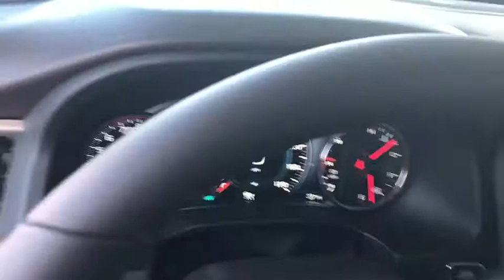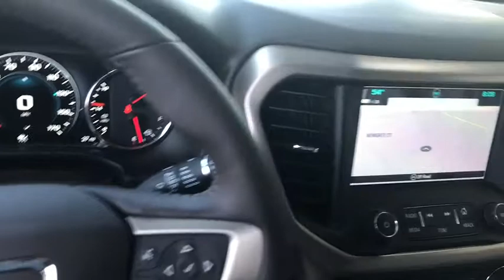2018 GMC Acadia Gurnee, Waukegan, Kenosha, Arlington Heights, Libertyville, IL B9047X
Ebony Twilight [LISTING TYPE] 2018 GMC Acadia available in Gurnee, Illinois at Anthony Buick. Servicing the Waukegan, Kenosha, Arlington Heights, Libertyville, IL area.

Whatever life throws at you, know the GMC Acadia will help you go the extra mile. And many more roads to travel. Its a v6 Ebony Twilight SUV that can tackle many different terrains. Interested in the 2018 GMC Acadia?